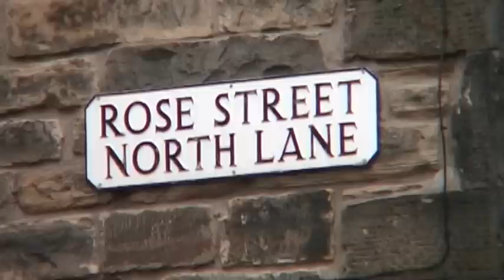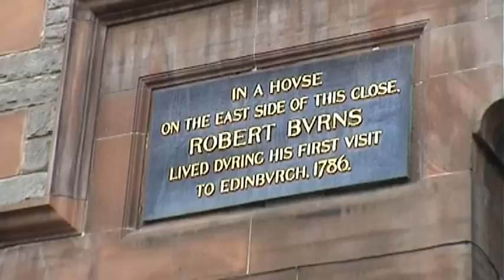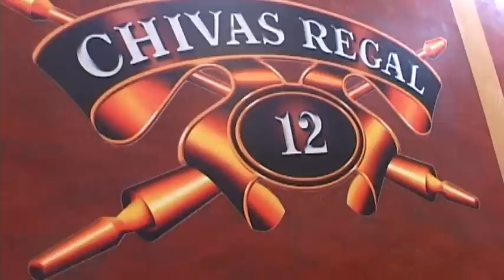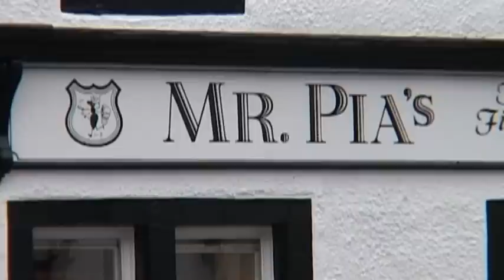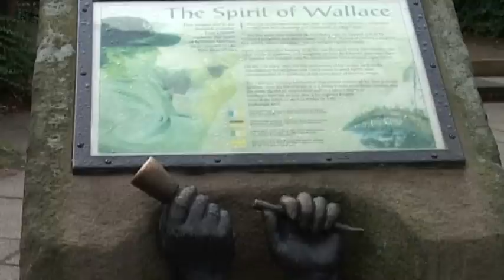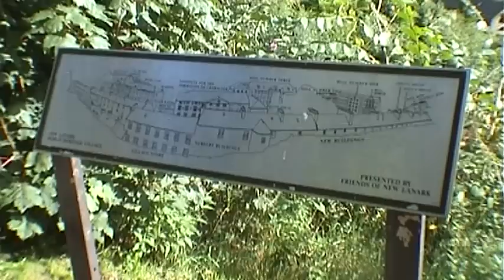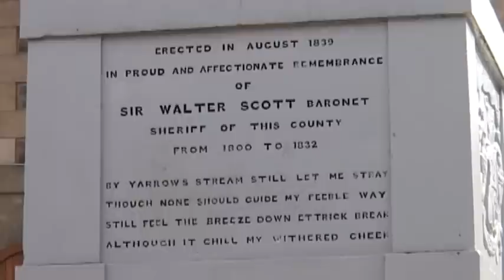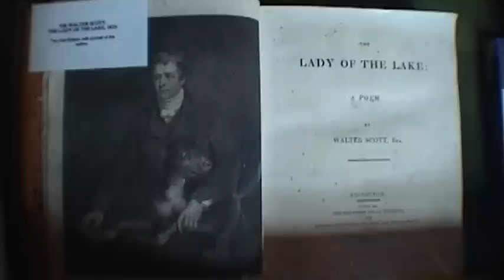Scotland Vacation Travel Video Guide • Great Destinations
Emerald-green fields, hills covered by heather, sheep herds, lakes, beautiful castles and forts… This is Scotland, and of course the men wearing tartan, pipe music and whiskey. The character of the country on the Northern part of the British island can not be missed. Because of their monument status, the castle of Edinburgh and 16 thousand other buildings are under protection. During the summer, several festivals and cultural events here and in Glasgow await the visitors. The old castles, forts and monasteries tell us about a long and eventful past and such heroes as Wallace ‘The Braveheart’ or Rob Roy. Their deeds were sung by such Scottish poets and writers as Sir Walter Scott, Robert Louis Stevenson or Robert Burns. Scotland is famous of its Celtic monuments, the beautiful landscape of the Highlands and the monster of Loch Ness.